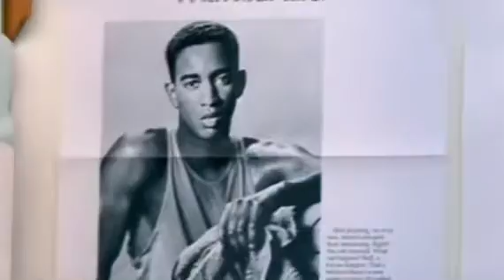Favorite Scenes in Movies: Kids!